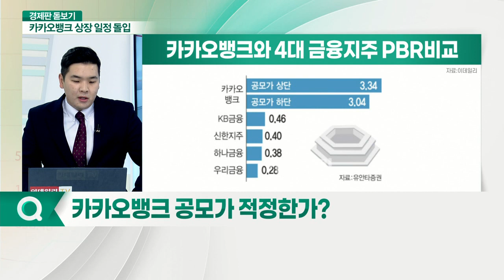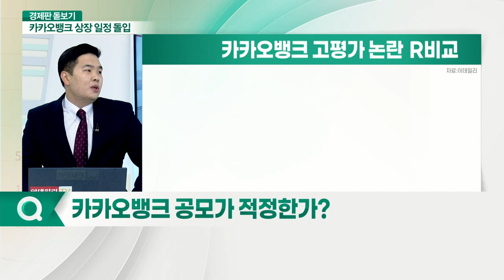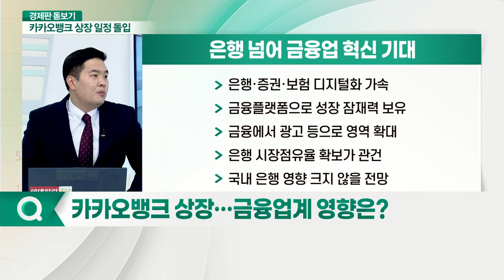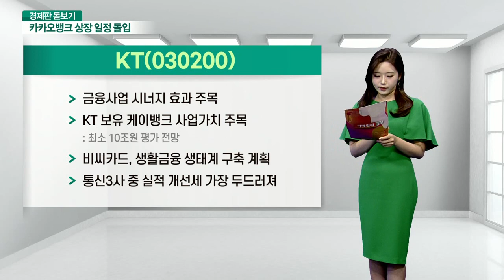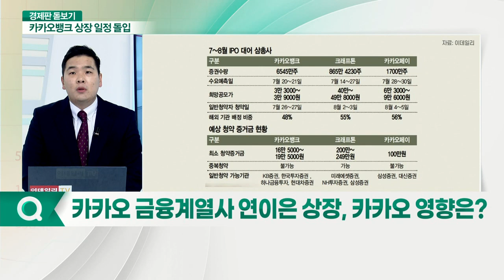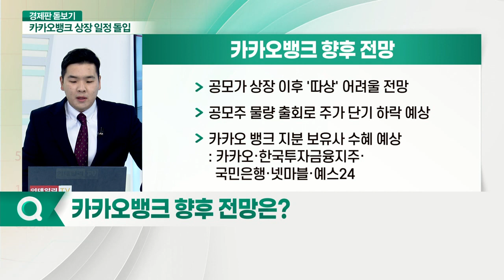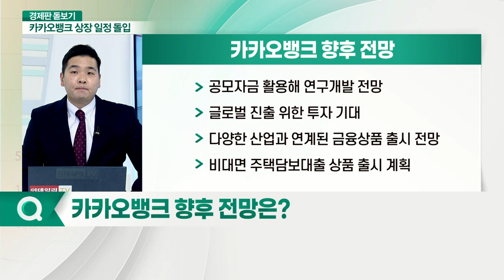상장 앞둔 '카카오뱅크' 고평가 논란 딛고 흥행할까?_경제판 돋보기 (20210721)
Q. 상장 일정과 공모가는?
Q. 공모가 적정한가?
Q. 플랫폼인가 은행인가?
Q. 상장… 금융업계 영향은?
Q. 카카오 금융계열사 연이은 상장, 카카오 영향은?
Q. 향후 전망은?